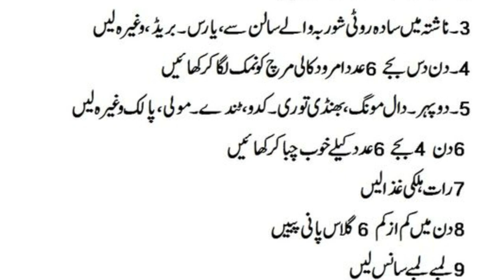لیکوریا کادیسی علاج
likoriya ka dasi ilaj